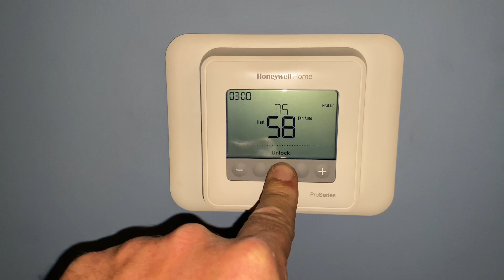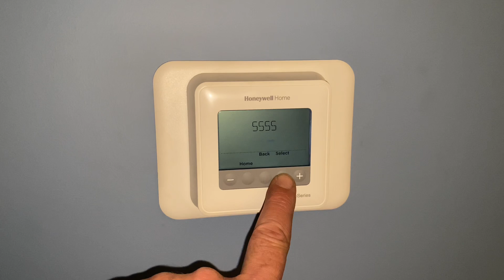Secret Tips to Fix HVAC Not Heating: Boiler, Fan Coil, Relay & Thermostat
Back from vacation & all zones except master bedroom HEATING. Diagnosing MULTIPLE failures with this HVAC system pulling hydronic water to a fan coil from a boiler.

When all else fails: Call Pipe Doctor, your neighborhood COMFORT SPECIALISTS

Join Mikey Pipes Philanthropy, Inc., an IRS 501(c)(3) non-profit public charitable organization. Our mission is to offer free or low-cost plumbing, heating and cooling services to those in our community who can't afford to hire a professional.

What’s in your Veto? Here is mine:
12” crescent
Spray Nine
Malco Crimpers

New oval raised silver stickers are from:
35 Victoria St. E, Unit 9
Alliston, Ontario L9R 1T3

Sticker Requests:
Name
Address

1010 Central Avenue, Unit B